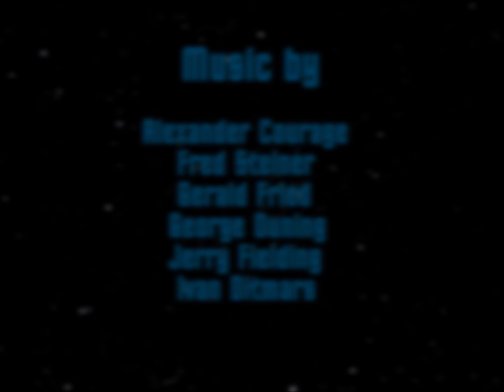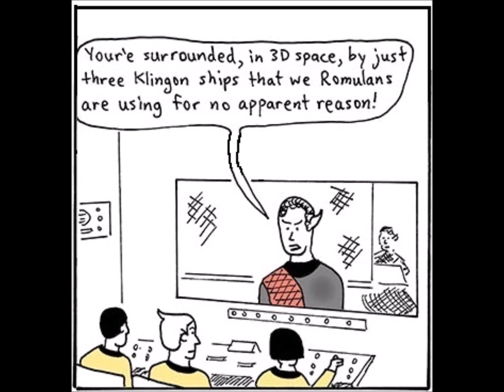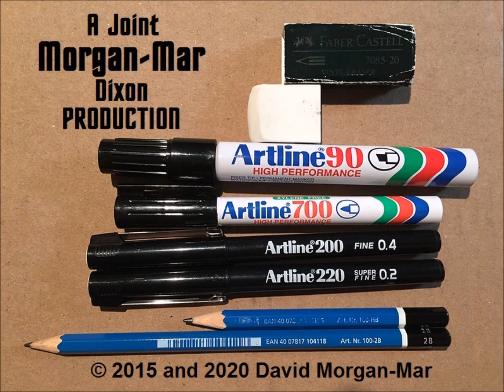Planet of Hats - Star Trek - The Enterprise Incident - Season 3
Planet of Hats is a video webcomic retelling and recap of the original adventures of the Starship Enterprise, as chronicled in the 1966-69 television series "Star Trek". "The Enterprise Incident" has a twelve panel comic. Each panel has been rendered separately for the video and scored with original theme music from the show.

for the original comics of all three seasons and more.